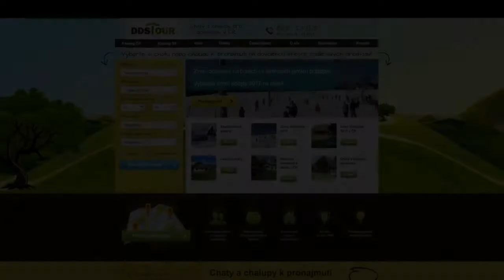Chalupa Zábřezí-Řečice 1718 - Krkonoše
Chalupa k pronájmu ve velké oplocené zahradě (altán s posezením, ohniště, vyžití pro děti) u lesa zcela na okraji obce. Leží 7 km od Safariparku ve Dvoře Králové n. L